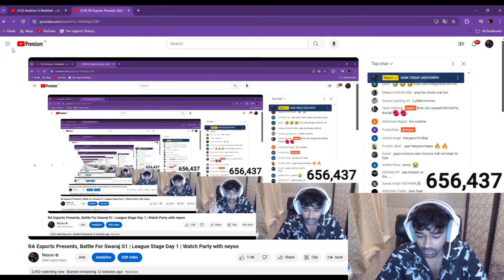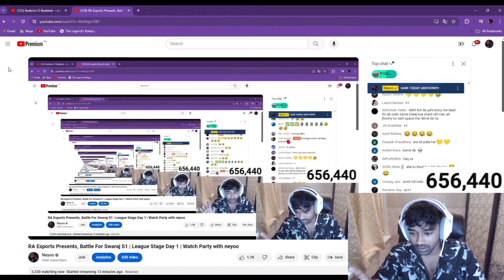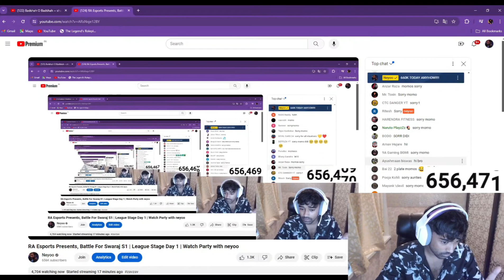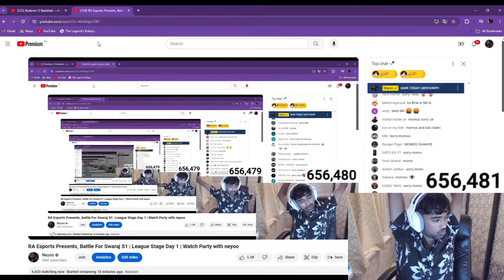NEYOO LAST WARING TO RACHITRO🚨 JONATHAN SAD😔 JONATHAN ARMY POWER💪jonathan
CREDIT- ✅ NEYOO

godlike esport
godlike esport news
godlike chiken
Godlike bgmi
godlike Jonathan
godlike Jonathan 1v4
godlike news
godlike bootcamp
godlike tournament
Godlike dobby

I will remove that video immediately. Don't report the video as it takes a lot of hard-work & Time for making such videos.